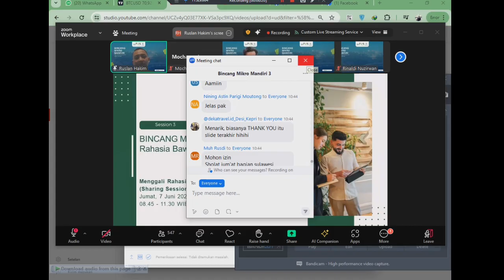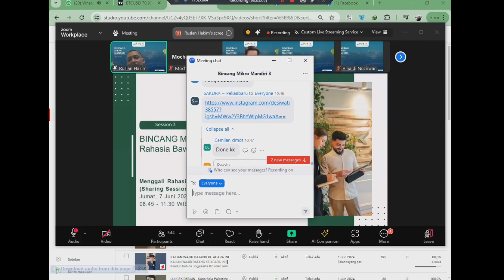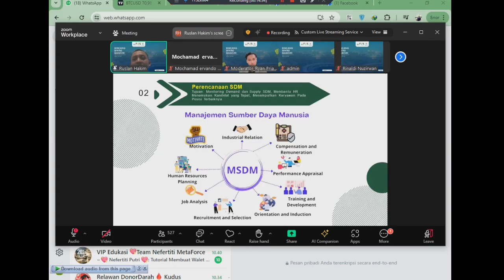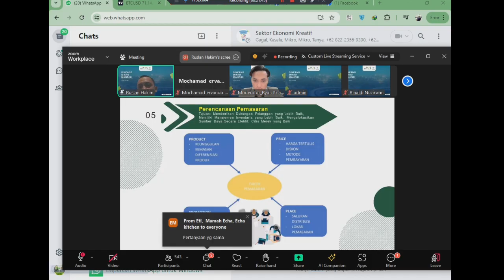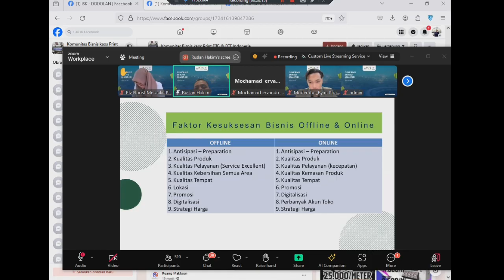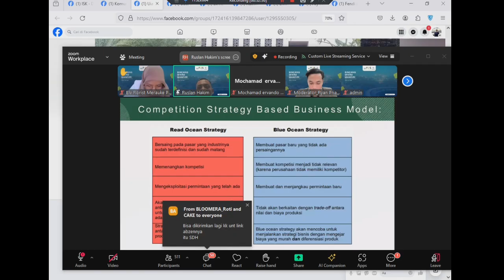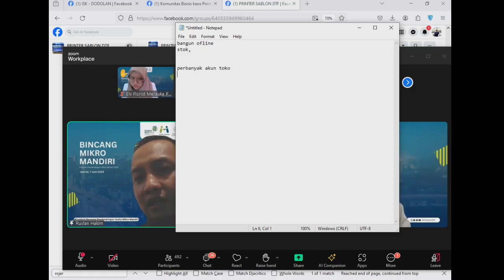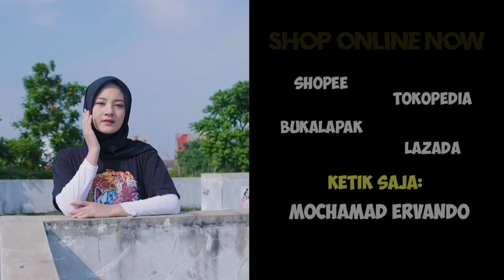RAHASIA BAWA BISNISMU NAIK KELAS